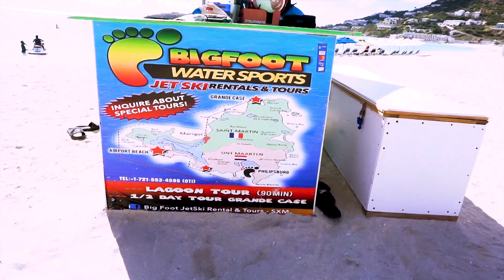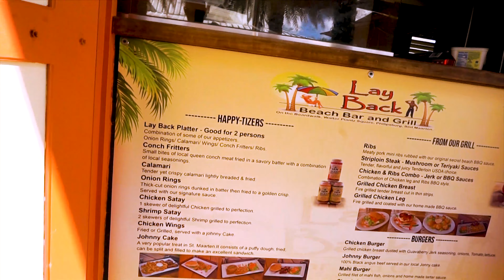St.Maarten real life with Mr.Maccaroni new year's edition Beach life